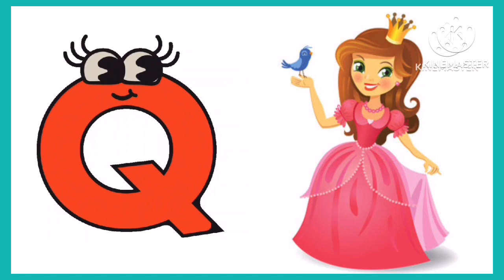ABC Phonic Song - Toddler Learning Video Songs, A for Apple, Nursery Rhymes, Alphabet Song for kids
ABC Phonics song, ABC song, Alphabet song, Kids
songs, Nursery Rhymes - A for Apple, English ABC
Song, English Phonic Song, Education ABC Nursery
Rhymes, toddlers, English alphabets A to Z,
phonics, abc, alphabet, song, letters, graphemes,
phonemes, kids, tv, 123, abc song, reading, for,
children, children's, kids, child, learning,
education, preschool, baby, babies, kindergarten, letter, sounds, toddlers, original song, new song,
Infant, School, teach, phonics song for
kindergarten, alphabet song, phonics, abc,
alphabet, song, letters, abc song, reading, for,
toddlers learning videos, learning videos for
toddlers, kindergarten learning videos, kids a to z
reading, preschool learning videos for 3 year olds

Nursery rhymes in English, Piosenki da dzieci po angielsku, canciones en inglés para niños, wavai anguanwautin, Comptines en anglais, Kinderlieder in Englisch, Lagu-lagu anak berbahasa Inggeris, Musik Untuk Anak,Engelse kinderliedjes, Músicas em inglês para crianças, Gyerekzene, barnvisorna
paengelska， 英文兒歌，Pisnicky v anglictin ,
Barnerim pà engelsk, Canzoni
per bambini in inglese.